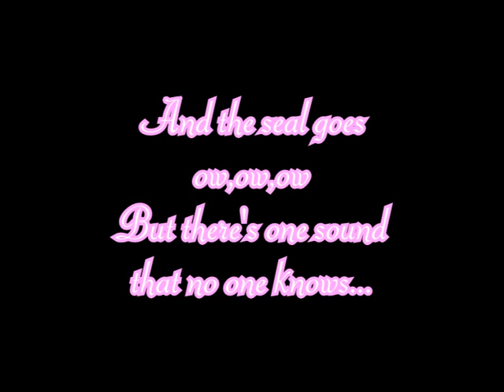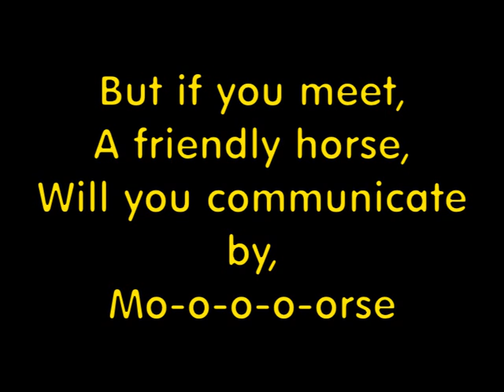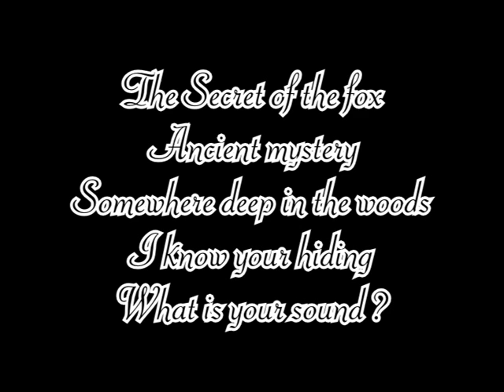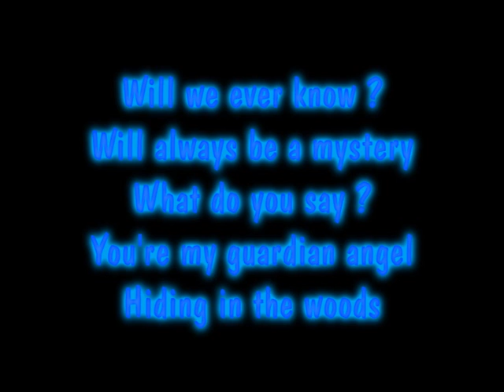The Fox Lyrics (What Does The Fox Say)